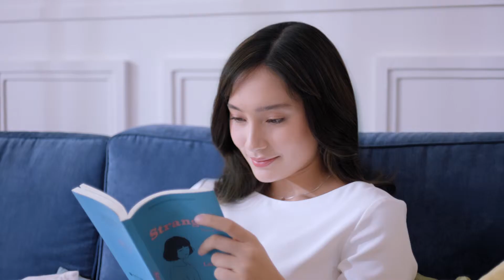Wardah Two Way Cake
Duration: 30secs
PH: Imagen
Dir: Ekalak